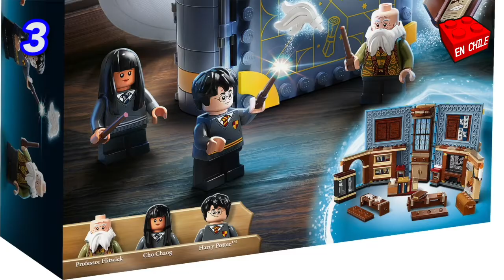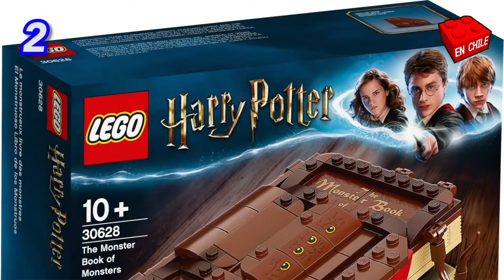Mes del libro: Top5 sets de libros de Lego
Como ustedes lo pidieron aquí les dejo mis 5 sets favoritos de Lego que representan libros. Hay desde sets que vinieron de regalos por compras (algo difíciles de conseguir en estos tiempos), como otros en líneas normales de Lego.

¿Te gustó este Top5? ¿Qué otros sets oficiales de libros hechos con Lego agregarías a tu ranking? ¿Armo el set que dejé en el Top1? Déjamelo en los comentarios y seguimos conversando.